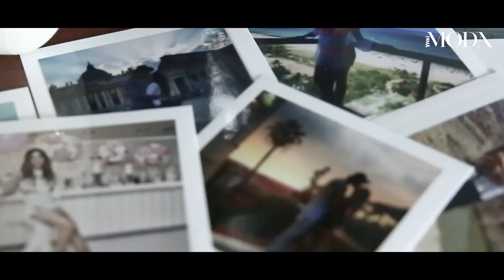Marina Łuczenko-Szczęsna zdradziła sekrety swojego stylu!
„Najfajniej żeby było i modnie i wygodnie, ale na co dzień zdecydowanie wybieram wygodę". Od lat doskonale łączy styl wyrafinowanej kobiety ze świeżością nastolatki. Nie boi się dobierać do eleganckich rzeczy sportowych dodatków i miesza ubrania z największych domów mody z tymi z sieciówek.